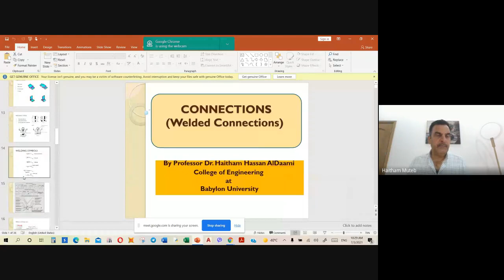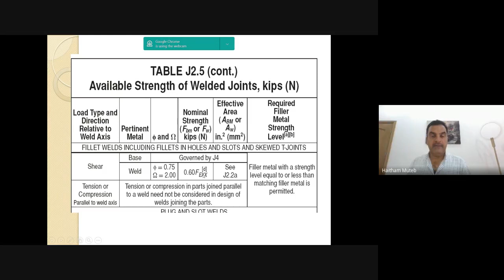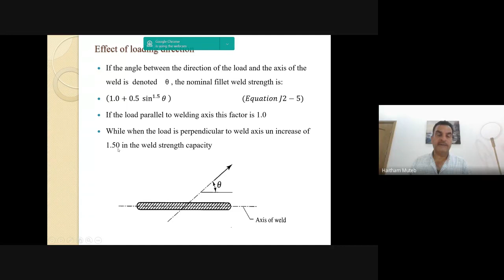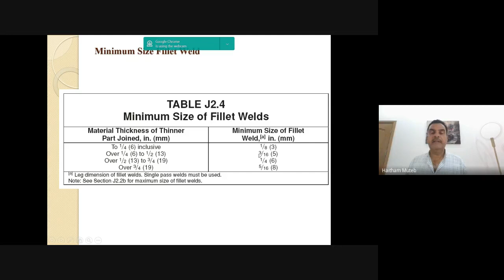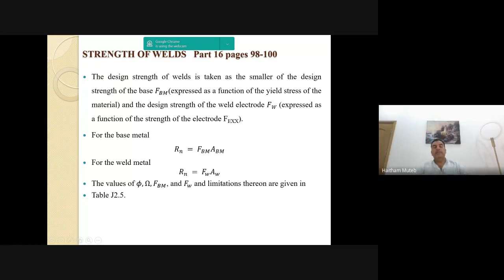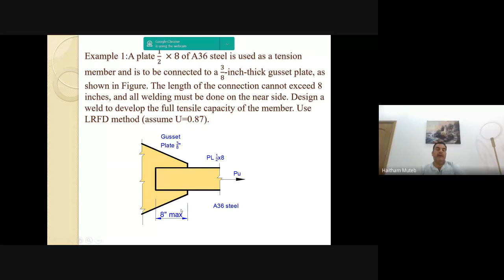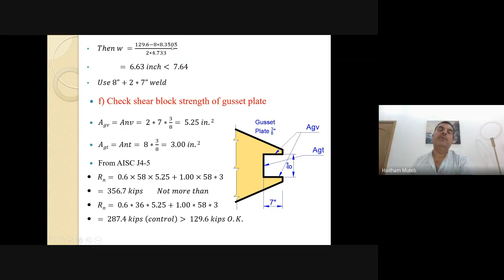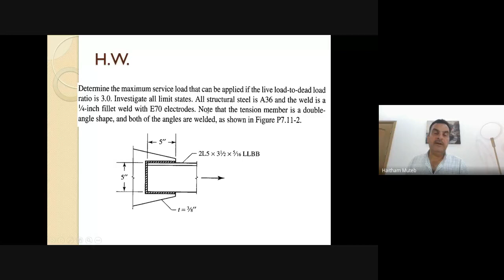WELDED CONNECTION PART II WELDING STRENGTH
Subject: WELDED CONNECTIONS (STRENGTH OF WELDING)
Lecture No.: 17
Date: 03/07/2021
The design strength of welds is taken as the smaller of the design strength of the base 𝐹𝐵𝑀(expressed as a function of the yield stress of the material) and the design strength of the weld electrode 𝐹𝑊 (expressed as a function of the strength of the electrode FEXX).

this lecture is a part of  the course for  Design of steel structures at University of Babylon / Civil Engineering Department
Presented By: Prof. Dr. Haitham Hassan Muteb